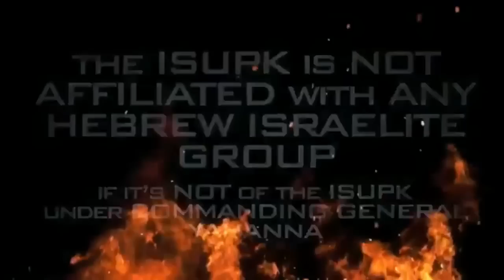ISUPK IS AGAINST ANY VIOLENCE DIRECTED TOWARD, THE LGBTQ & HOMOSEXUALS